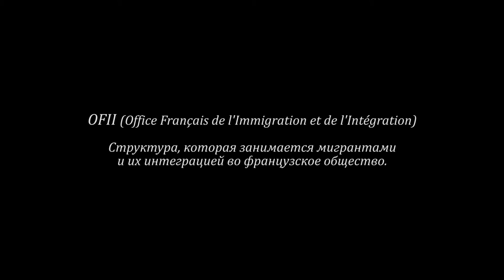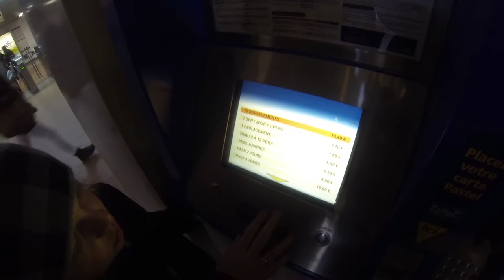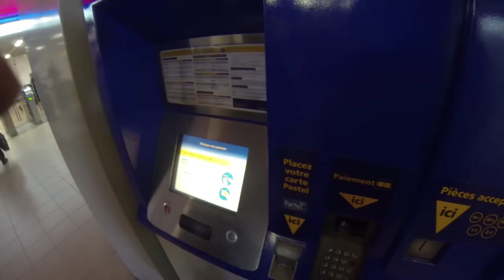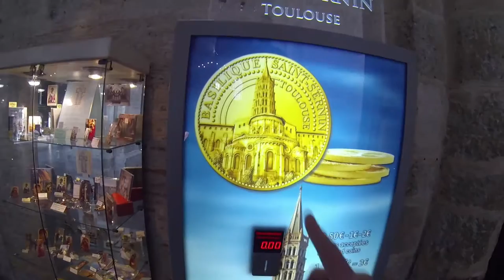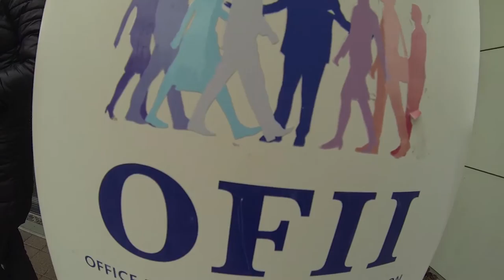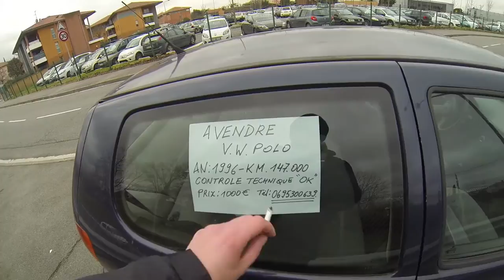Поездка в OFII в городе Тулуз (Toulouse) - CapTV Франция - #27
Второй ролик про город Тулуз (Toulouse). В этот раз мы едем в ОФИИ (OFII - Office Francais de l'Immigration et de l'Integration) - структура занимающаяся помощью мигрантам в интеграции во французское общество. Место, которое обязаны посетить все, кто планирует остаться жить во Франции. По пути рассматриваем некоторые достопримечательности города, в том числе и продающиеся на улицах города Б/У автомобили.

Я нахожусь - Регион Haute Pyrenees - France Gascony (Tarbes, Lourde, Pau, Bayonne, Dax) и другие.